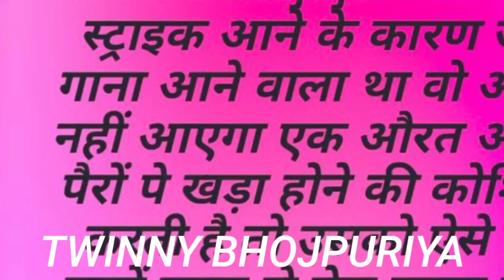बॉलीवुड गाने के बाद ज्योति करेगी पवन का पर्दाफाश